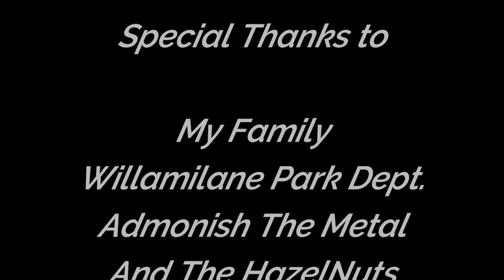Dirt Diggler Runs Into Protest on Bike. 6-22-2020 Springfield OR.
Edited , Full Length on Other Channel
Lunz BMX

New Channel for my BMX Rides. I'm still Metal Detecting and Treasure Hunting, i'll never Stop doing that. I LOVE METAL DETECTING ...
The BMX is Killing this channel so No more on here AFTER THIS !

Content:
Metal Detecting
Kayaking
Adventure Exploring
Rock Hounding
Re-purposing Junk

      KAYAK
Fund Supporters

Copyright DirtDigglerCrest.